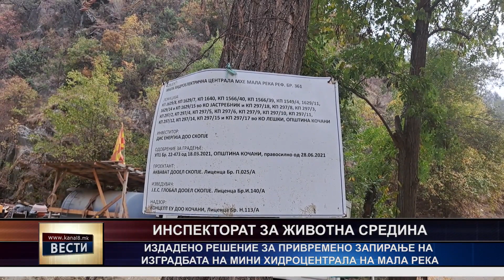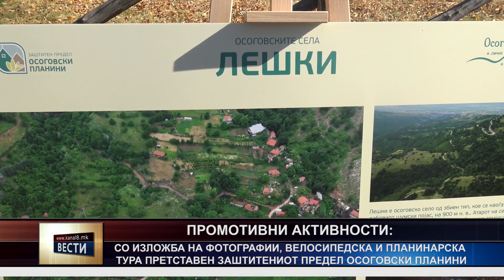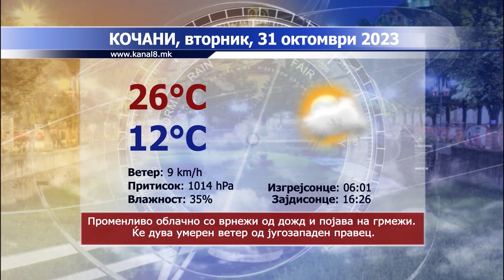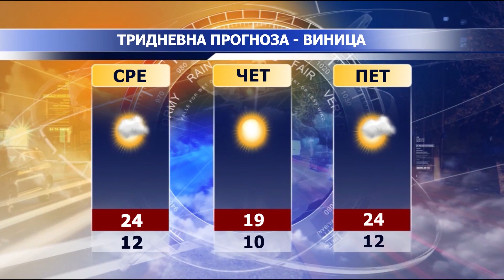ТВ Канал 8 - Вести - 30.10.2023